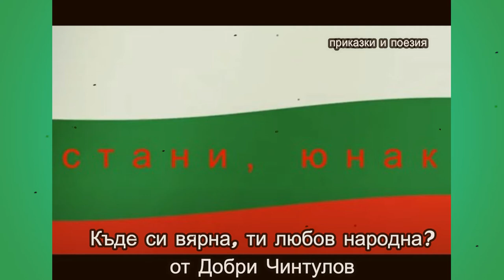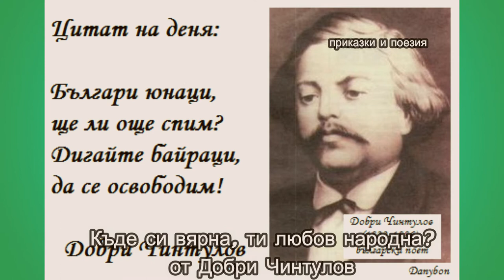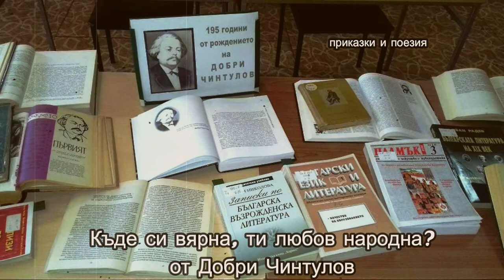Къде си вярна, ти любов народна?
Здравейте, приятели! Стихотворението на нашия поет и възрожденец е включено в учебната програма. Към него има написана мелодия и тази песен се знае от много българи.
За нови клипове от учебната програма, абонирайте канала!